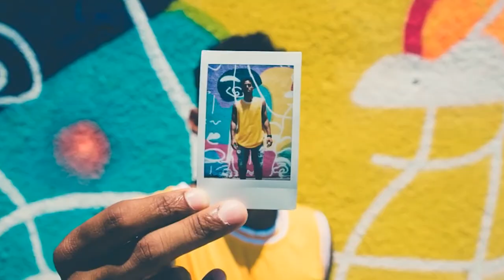House Generation 2k20mix DeepHouse /Free Copyright-safe Music